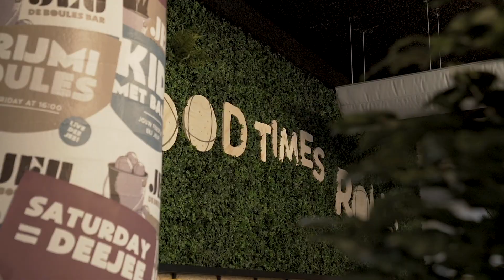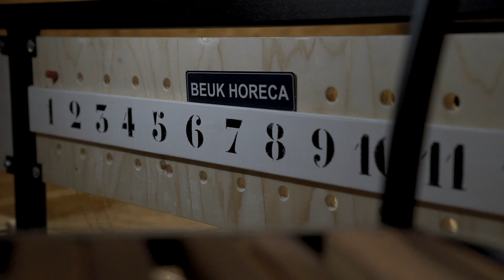Klantcase: JEU de Boulesbar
Beuk Horeca heeft bij JEU de boulesbar Utrecht de gehele keuken inrichting mogen realiseren.
Wij hebben hier o.a. de gehele keuken, spoelkeuken, afzuiginstallatie en koel en vriescel mogen leveren en installeren.

JEU is de eerste jeu de boulesbar van Utrecht. In hun restaurant kan je terecht voor lunch en diner, maak een keuze van hun kaart en geniet van een heerlijk gerecht met uitzicht op de jeu de boulesbanen.
Natuurlijk kun je zelf ook een potje jeu de boules spelen of voor een van hun toernooien kiezen.